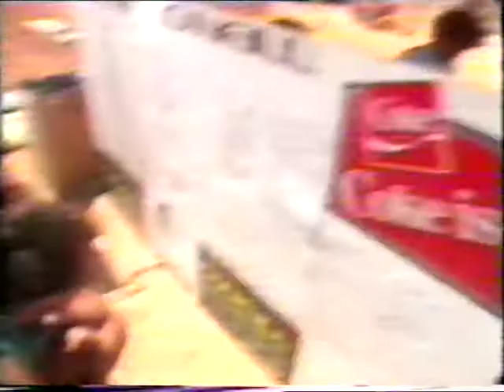O'Neill Windsurfing Video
Old Windsurfing Hawaii Video with Robby and Randy Naish